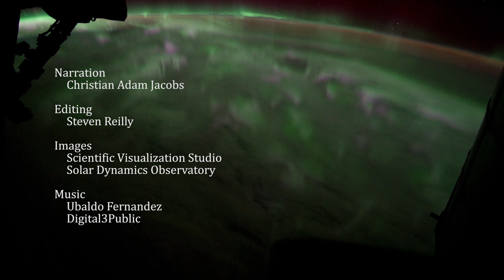Bonfires of the Northern Skies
Heat generated in the Sun's core is released in towers of hot electrified gas, called plasma, that break the surface and race toward Earth.

X (formerly Twitter)
MagellanTV Documentaries (@MagellanTVDocs) on X
The premiere documentary streaming platform for the lifelong learners out there.